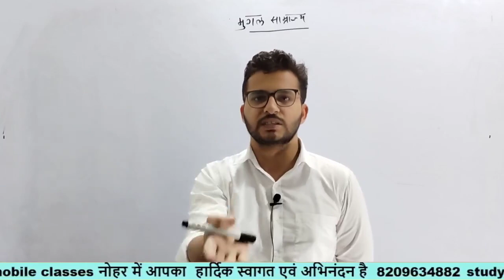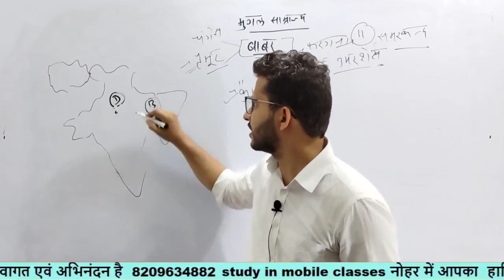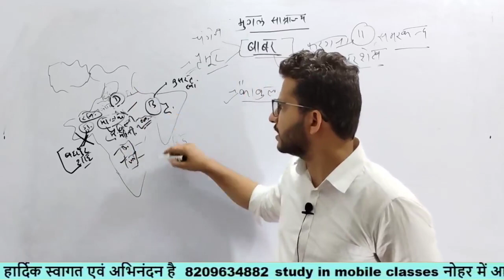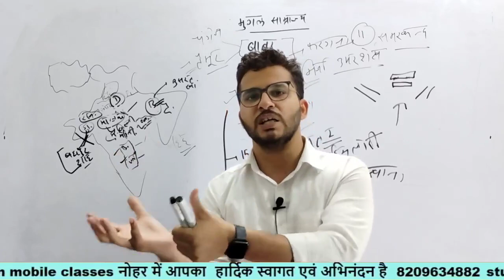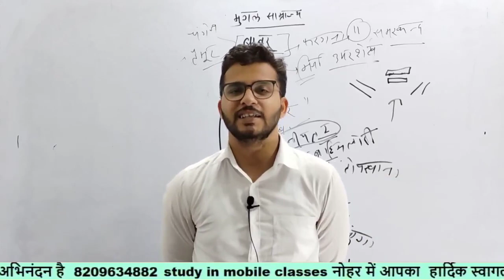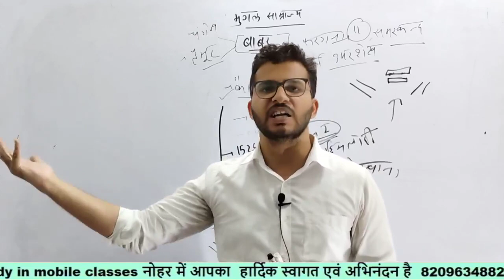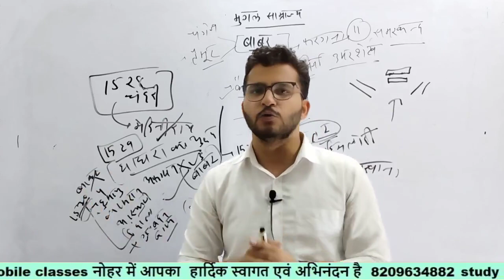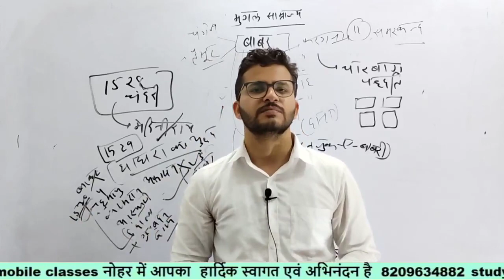DSSSB TGT 2023 Online Class | Indian History by Ankush | बाबर | मध्यकालीन भारत class 12